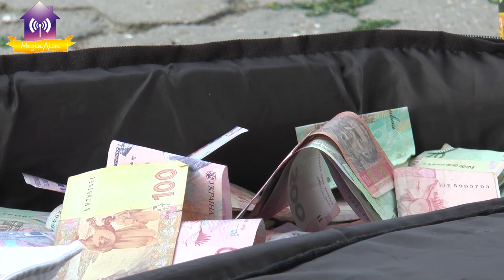Благодійний концерт на підтримку захисників України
Виконавець Сергій Рабчевський за підтримки Дмитра Кирилюка